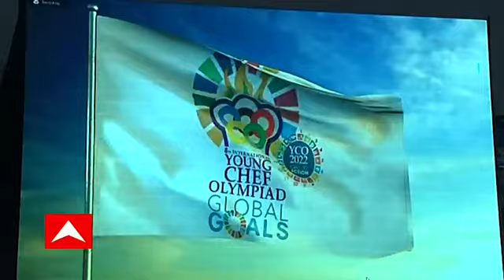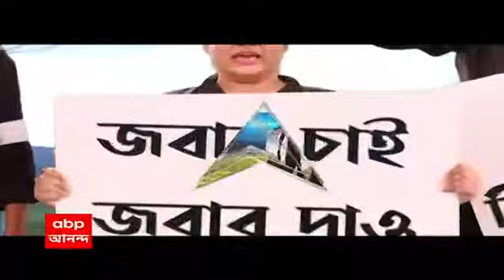Young Chef Olympiad: ইয়ং শ্যেফ অলিম্পিয়াডে ইতালির হাতে উঠল সেরার পুরস্কার। Bangla News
৪০টি দেশের প্রতিযোগী অংশ নিয়েছিলেন ইয়ং শ্যেফ অলিম্পিয়াডে।  এবছর কোভিড পরিস্থিতিতে ভার্চুয়ালি অংশ নেন বিভিন্ন দেশের নবীন রন্ধন শিল্পীরা। আজ সমাপ্তি অনুষ্ঠানে ইতালির হাতে উঠল সেরার পুরস্কার। ইয়ং শ্যেফ অলিম্পিয়াডের আয়োজন করে IIHM।